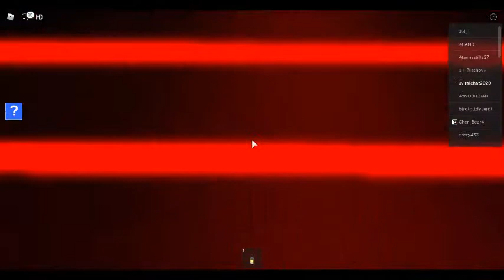first time playing a funny roblox game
hey youtube